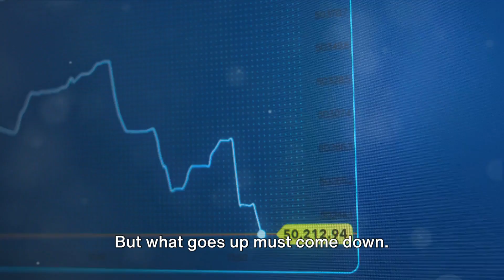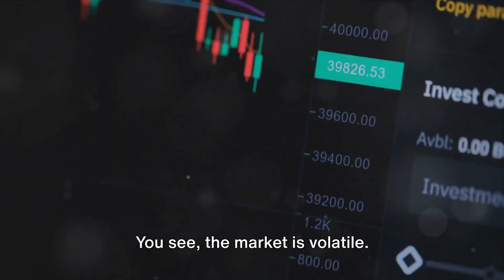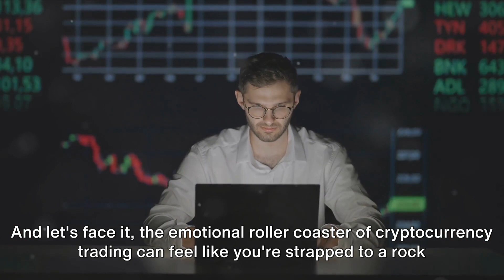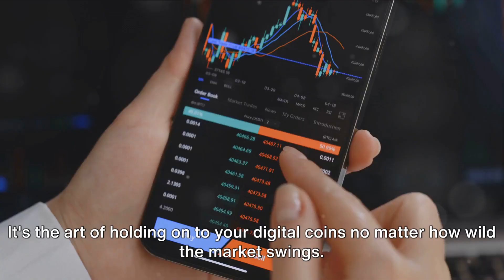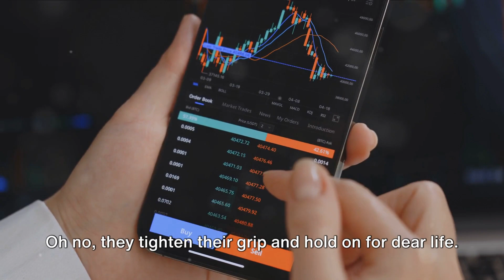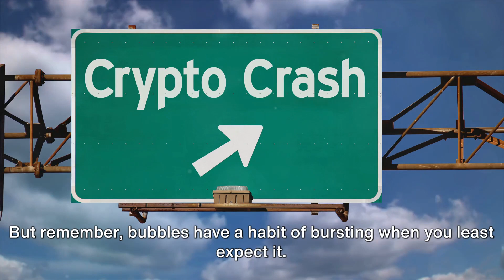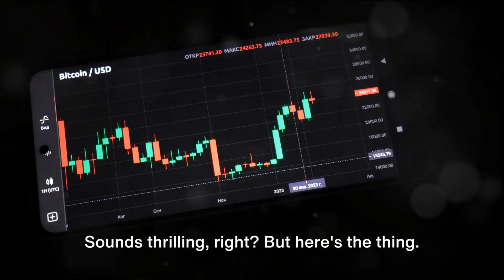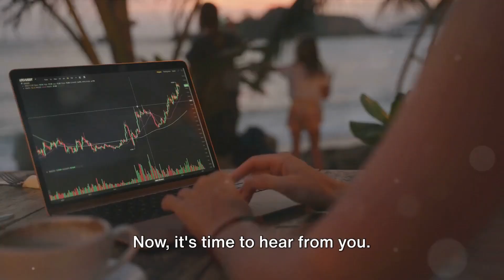Unveiling the Comedy 🤩 Behind Crypto Trader: A Hilarious Day in the Life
In this video, we're exploring the thrilling and emotionally charged life of a cryptocurrency trader, with a hilarious twist!

Unveiling the Comedy 🤩 Behind Crypto Trading: A Hilarious Day in the Life

Introduction:
Crypto traders are often portrayed as serious and highly focused individuals navigating the volatile world of cryptocurrency markets. However, beneath the charts and trading screens, their lives are filled with moments of humor, irony, and unexpected hilarity. In this article, we'll peel back the curtain and explore the side-splitting, laugh-out-loud moments in the day of a crypto trader.

1. The Rollercoaster of Cryptocurrency Prices:
   - Crypto traders experience the wild fluctuations in cryptocurrency prices. Moments of euphoria during a price surge can quickly turn into despair when a market correction occurs.
   - Watching a trader go from "I'm going to buy a yacht" to "I need to sell my cat for bitcoin" within minutes is a common occurrence.

2. The "Expert" Opinions:
   - In the world of crypto trading, everyone seems to be an expert. Traders often encounter unsolicited advice from friends, family, and even strangers, leading to amusing debates.
   - Explaining to your neighbor's uncle why Shiba Inu coin isn't the next Bitcoin can be an exercise in patience and humor.

3. Altcoins and Memecoins:
   - Crypto traders are well aware of the thousands of altcoins and memecoins that flood the market. The hilarious names and gimmicky marketing campaigns of some of these coins are often the subject of jokes and memes.
   - Trying to keep a straight face while discussing the investment potential of "DogeFatherCoin" or "Nyan Cat Token" can be a challenge.

4. The Fear and FOMO:
   - Fear of Missing Out (FOMO) is a common emotion in crypto trading. Traders often find themselves second-guessing their decisions, fearing they missed out on the next big opportunity.
   - Witnessing a trader frantically buying a coin at an all-time high because they fear missing out on a rally is both comical and relatable.

5. Technical Analysis Artistry:
   - Crypto traders use technical analysis charts to predict price movements. However, the colorful lines, shapes, and patterns drawn on these charts can resemble modern art.
   - Sharing screenshots of a chart covered in colorful doodles and claiming it's "advanced technical analysis" is a common inside joke among traders.

6. Exchange Mishaps:
   - Crypto exchanges sometimes have technical glitches, leading to moments of chaos and hilarity. Traders might accidentally buy a million dollars' worth of tokens instead of $100.
   - The frantic efforts to contact customer support and rectify the situation often result in amusing stories of exchange mishaps.

7. Crypto Terminology:
   - Crypto traders use a unique vocabulary filled with terms like "HODL," "whale," and "moon." These terms can sound strange to outsiders but are second nature to traders.
   - Explaining to a friend that you're "HODLing your bags for the moonshot" might lead to raised eyebrows and laughter.

Conclusion:
Crypto trading is a thrilling and sometimes hilarious endeavor. Traders navigate the ups and downs of the market while sharing laughs and memes along the way. The humor in the crypto world serves as a reminder that even in the midst of financial volatility, laughter remains a valuable asset for traders. 😄📈🚀